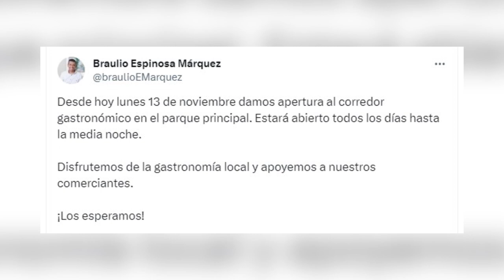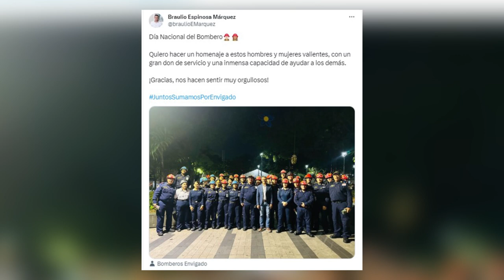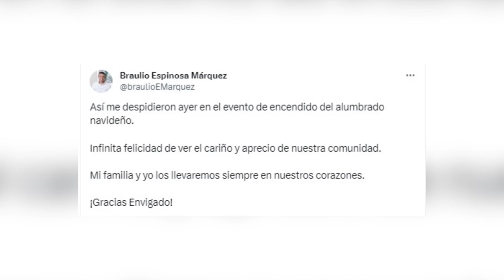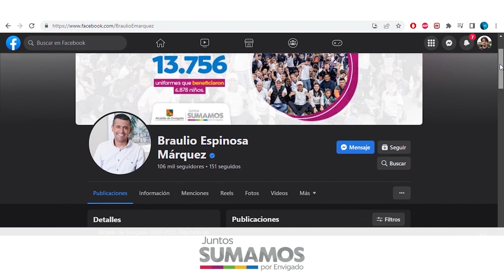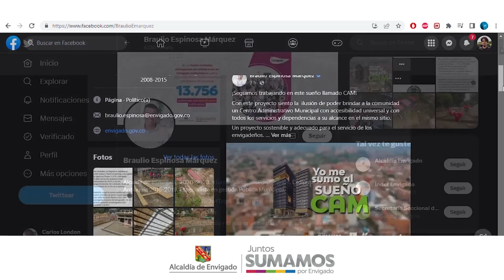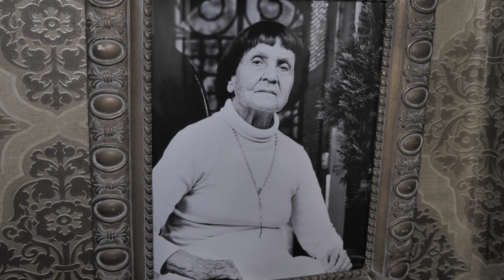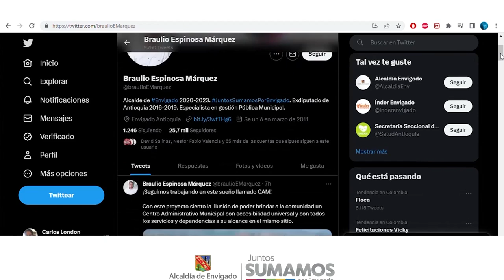18 JUNTOS SUMAMOS POR ENVIGADO 15 NOVIEMBRE SECRETARIA DE OBRAS PUBLICAS